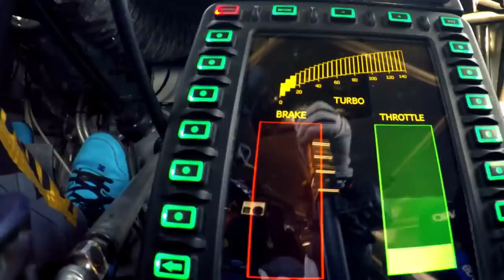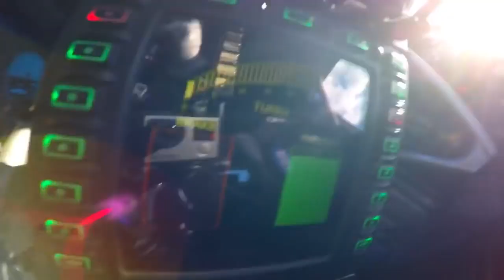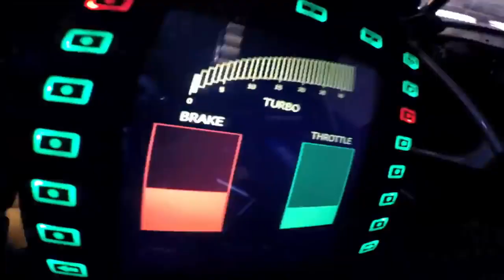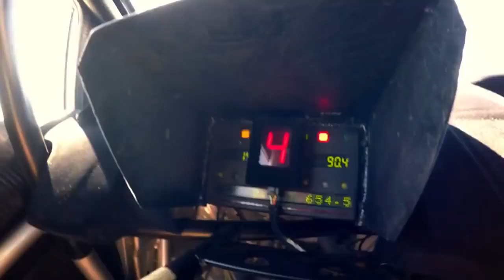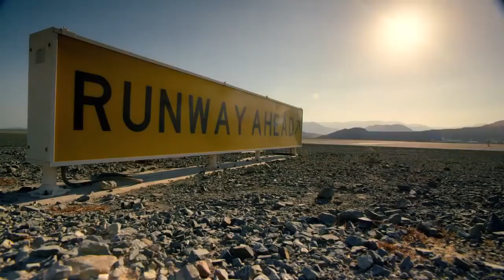Dubai police cars VS Racer